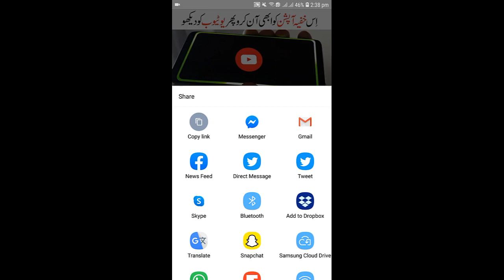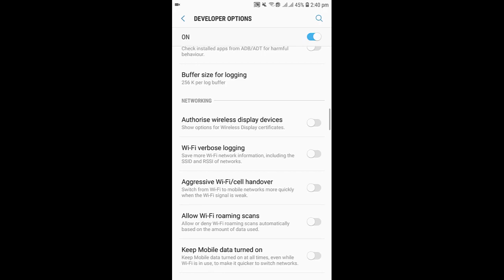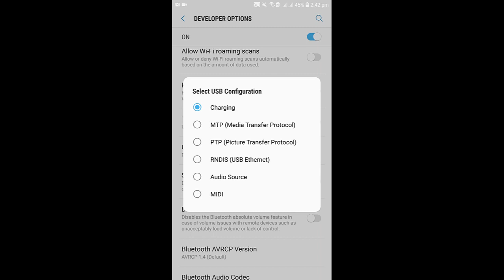موبائل کو لیپ ٹوپ پر لگانے سے پہلے اس خفیہ سیٹنگ کو آن کر لو Android Mobile Battery Trickn #2024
Title here